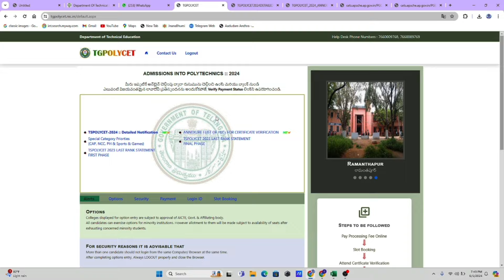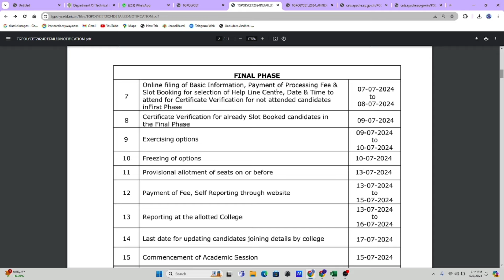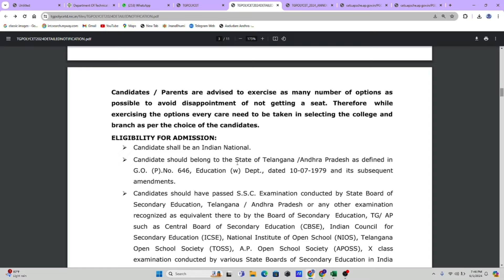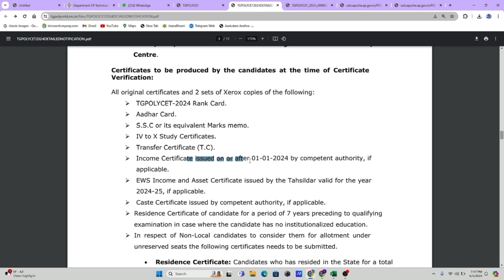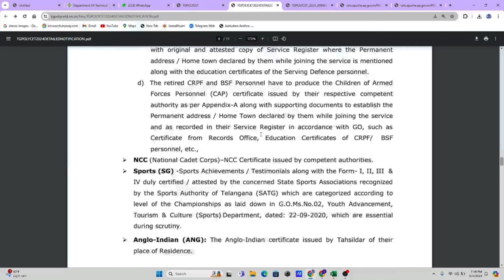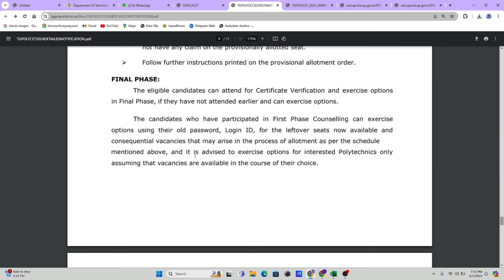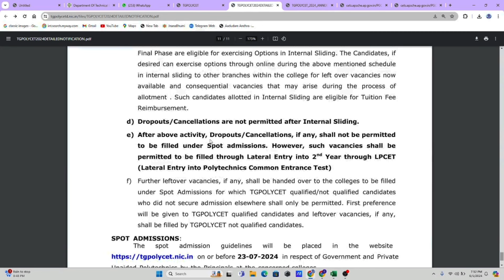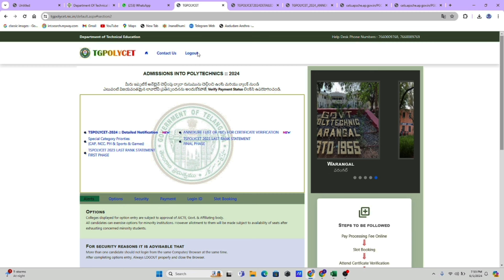TS POLYCET 2024 DETAILED COUNSELLING NOTIFICATION | TS POLYCET CERTIFICATE REQUIRED